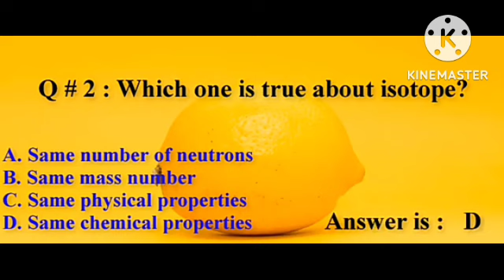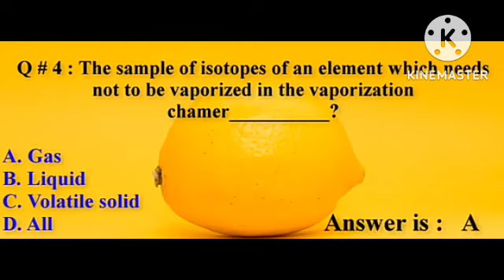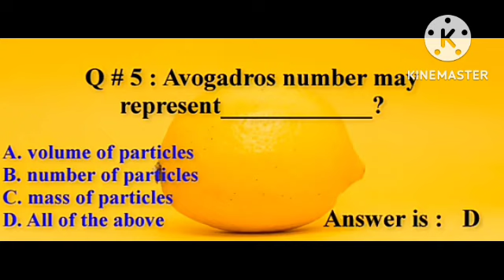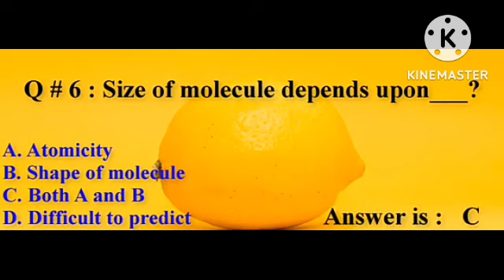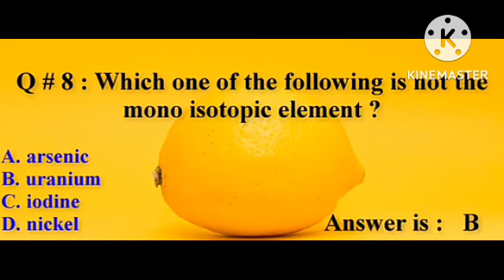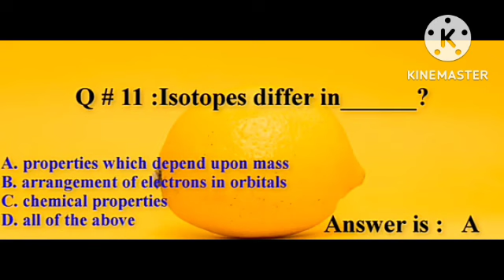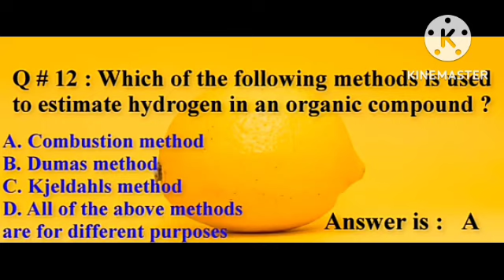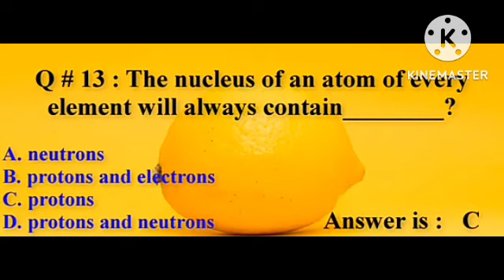Gk Chemistry important mcqs class 11th,12th and all ! Educational jiskani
gk chemistry important mcqs class 11th,12th
important mcqs of chemistry class 11 chapter 1
important mcqs of chemistry class 11
11th grade chemistry quizlet
abeka 11th grade chemistry quiz 15
abeka 11th grade chemistry quiz 14
abeka 11th grade chemistry quiz 10
abeka 11th grade chemistry quiz 12
11th grade chemistry quiz
mcqs for chemistry class 11
imf chemistry quiz
mgk quizzes
class 11 chemistry chapter 1 important mcq questions with answers
chemistry 1st chapter 11th class mcqs
ch 3 mcq class 11 chemistry
multiple choice chemistry quiz
chemistry gk mcq
multiple choice chemistry questions
gk for chemistry
gk chemistry questions
ch 6 chemistry class 11 important questions
important mcqs of chemistry for class 9